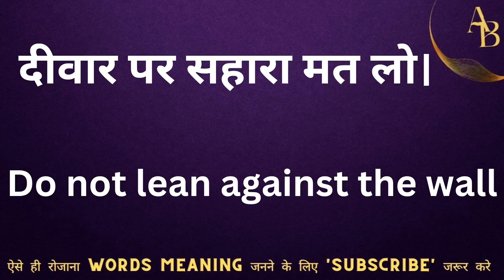दीवार पर सहारा मत लो को इंग्लिश मे क्या कहते हैं || deevar par sahara mat lo ka english meaning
deevar par sahara mat lo meaning in English
Hindi to English
Word meaning